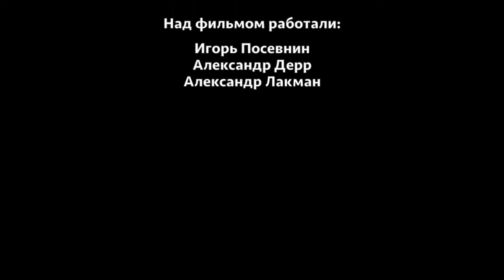День Победы Берлин, 9 мая 2016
Анонс фильма "Дни Победы" в Берлине. Празднование 9 мая в Берлине видео. День Победы в Берлине Трептов парк, видео.